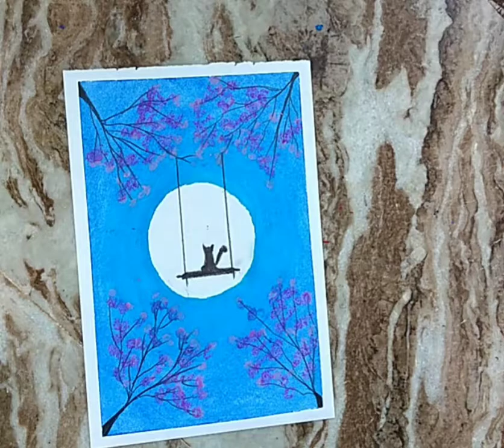How to draw a cat sitting on a swing /art with sahil